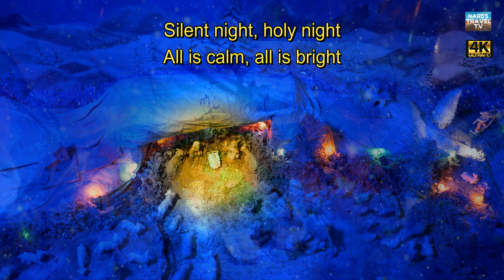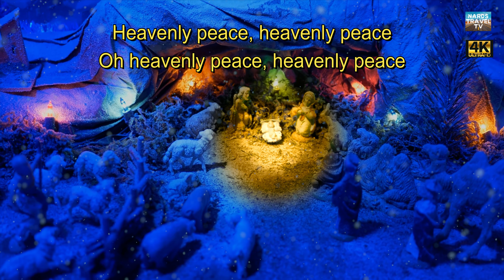Silent Night (Heavenly Peace) - Benj Heard 🎄 (Song with Lyrics) 🎶 | #177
Mood
Uplifting, Love, Peaceful, Serious, Dramatic, Hopeful

Video Theme
Time-Lapse, Road Trip, Lifestyle, Building & City, Medical, Aerials, Landscape, Slow Motion, Travel

Instrument
Piano, Vocal, Keys

BPM
79

Genre
Acoustic, Folk, Worship